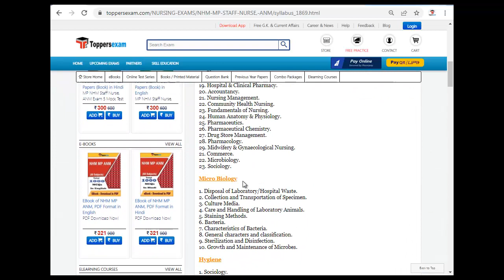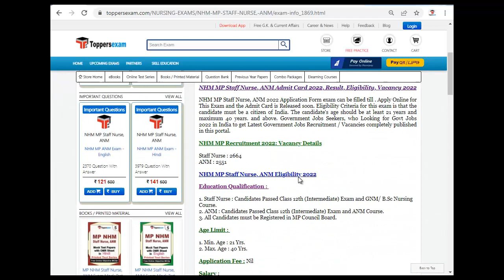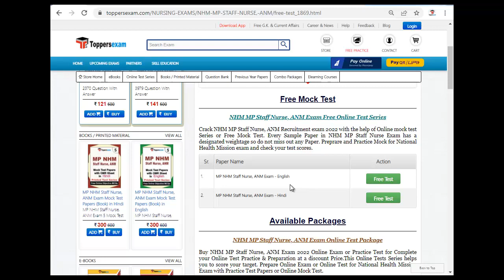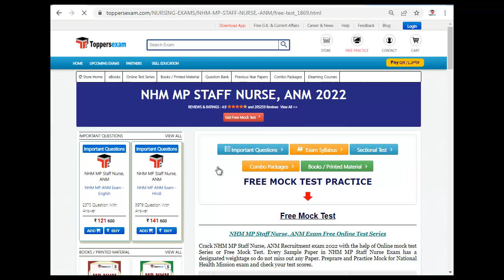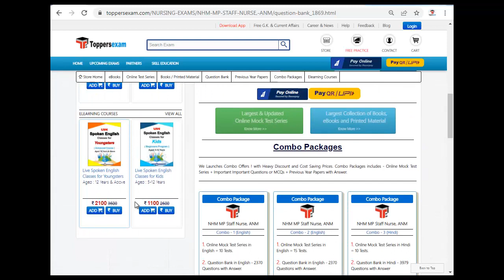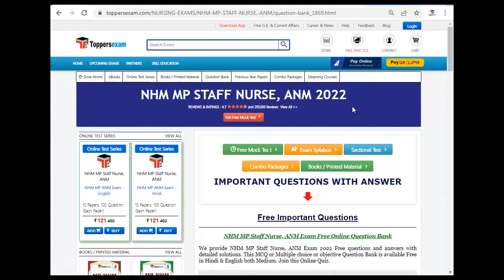NHM MP STAFF NURSE, ANM Notification 2022 | Update Syllabus | Test Series | Printed Material | MCQ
NHM MP STAFF NURSE, ANM 2022 Detailed, Update  Syllabus & Pattern. For Preparation of NHM MP STAFF NURSE, ANM 2022 we Provide Books, eBooks, Booklet, Practice Set, Sample Paper, Previous Yera Papers ,Solved Paper, Printed Material, Mock test, Important MCQ, Important Questions,  MCQ , Study Material and More at Toppersexam.com

For NHM MP STAFF NURSE, ANM Mock test 2022

For NHM MP STAFF NURSE, ANM Book & Printed Material 2022

For NHM MP STAFF NURSE, ANM Important Questions 2022

toppersexam # nhmstaffnurseanm # nhmstaffnurseanmmocktest2022
# nhmstaffnurseanmbooklets2022  # nhmstaffnurseanmmcq2022
# nhmstaffnurseanmreuitment2022    # nhmstaffnurseanmquestionbank2022
# nhmstaffnurseanmmaterial2022  # nhmstaffnurseanmebook2022